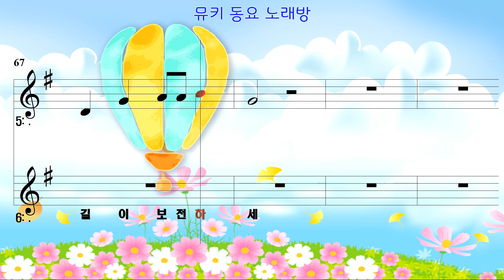[뮤키 동요 노래방] 애국가 | 반주 MR | 애국가 악보 노래방